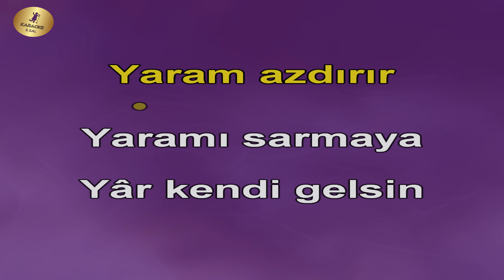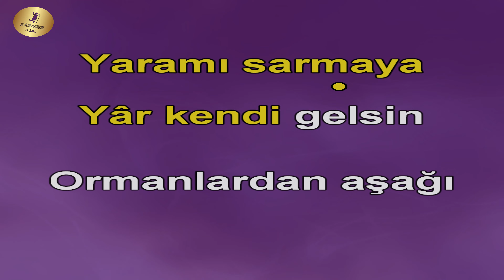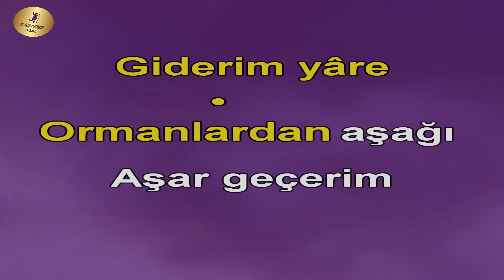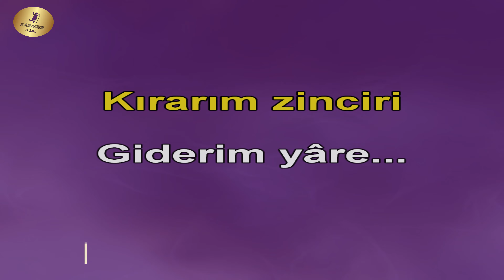Karadır Kaşların Ferman Yazdırır Karaoke Türkü v2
karadır kaşların karaoke
🎵 Şarkının Tonu : DO

Karadır Kaşların Sözleri ve karaoke şarkısı

Karadır kaşların ferman yazdırır
Bu dert beni diyar diyar gezdirir
Lokman hekim gelse yaram azdırır
Yaramı sarmaya yar kendi gelsin

Karadır kaşların benzer kömüre
Yardan ayrılması zarar ömüre
Kollarımdan bağlasalar zincire
Kırarım zinciri giderim yare

Ormanların gümbürtüsü başıma vurur
Nazlı yarin hayali karşımda durur

karaoke türküler